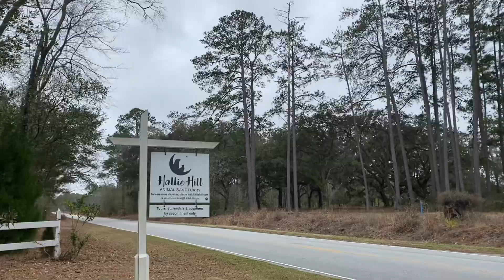🐕 3 Senior Dogs In A Crowded Animal Shelter ⁉️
What happens when 3 Senior dogs are surrendered to an overcrowded animal shelter?  This is the story of 3 old dogs who were surrendered to a crowded animal shelter.  These dogs were immediately listed as "high risk."  Fortunately, rescue organizations worked tirelessly behind the scenes to save these 3 sweet senior doggies.

This series is dedicated to getting shelter dogs out of overpopulated kill shelters.  Each dog that finds a foster, rescue or adopter opens a spot for a dog that would be put to sleep.  Please share these videos to help these sweet dogs get adopted.

This is not part of the Doggy Day Out Columbia SC series.  After watching A Guy And A Golden based in Anderson, SC, I started working with Columbia Animal Services in Columbia South Carolina to take shelter dogs on a much needed break for the best day ever.  Doggy Day Out for Adoption helps shelter dogs get exposure and socialization and helps rescues market the dogs if they are pulled by a dog rescue.  There will be more Doggie Day Out Columbia SC videos coming soon...

This is part of the True shelter dog stories, most of which are in South Carolina.  This is not part of  The Dodo Dogs,  Pawspot Dogs, Hope For Paws,  Pawsome Pets or any of those series.  If you would like information on how to adopt a pitbull or how to adopt a shelter dog, contact your local animal shelter or dog pound to see what the regulations are in your area.  Some of the dogs have amazing stories and many of the animals in the animal shelter are pitbulls.  Some dog rescues will pull dogs from the animal shelters, but some of these animals don't have much time remaining or have health issues, making their rescue attempts much more costly and much less viable.  These are true shelter dog stories and real shelter dog stories.  Most of the shelter dogs are pitbulls and these are real pitbull stories and true pitbull stories.  Pitbulls in an animal shelter True pitbull stories adopt a pitbull adopt a shelter dog adoptable pitbulls dogs day out Shelter dog stories Dog's day out the dog bakery cute dog adoptable dogs adoptables best day ever adopt a dog More Time For Dogs Stray dogs Real pitbull stories shelter pittie stories save dog cute dogs

shelter doggy day out Soda City Market pup cup for dogs Episode 7 Shelter doggy dog shelter homeless dog More time for dogs dog videos Adopt a shelter dog